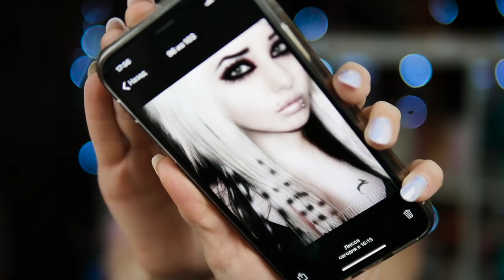макияж 2007 года ☾ СТАЛА ЭМО ВЕРНИ МНЕ МОЙ 2007-ой | Лисса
Сегодня я покажу вам как выглядит макияж  веримнемой2007 популярной субкультуры треш и эмо 2000х . Такой макияж - тренд того времени. Что используют звезды знаменитости чтоб стать красивыми. А вы скажите как вам такая техника нанесения макияжа и вообще что думаете ?

Привет! Я - Авеми Лисса , сегодня я рассказала вам про макияж эмо и тре, если тебе понравилось это видео обязательно посмотри и этот ролик, я уверена тебе будет полезно и интересно.